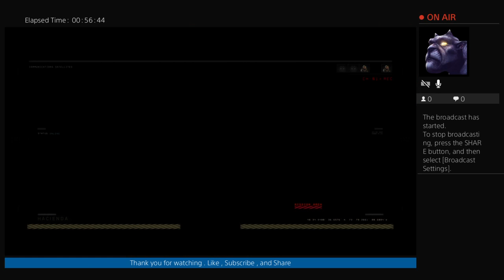Black Ops 4 Hardcore Free For All Energyrocks89 Lonewolf Style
Just an Old School Gamer catching up with the times keeping it Real ... Wins or Losses keepin it 💯💯💯💯💯💯 OG. WITH ONE INTENTION TO LEAVE EVERYTHING TO MY DAUGHTER LILLYANA M HERNANDEZ DADDY'S NEVER FORGOTTEN ABOUT YOU FOR A SECOND I LOVE YOU LILLY ALWAYS AND FOREVER DADDY .